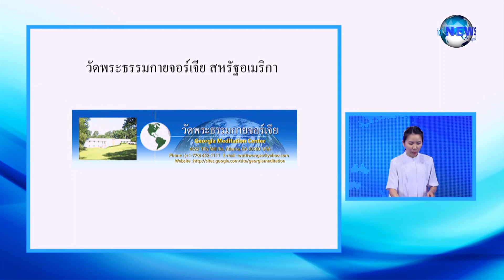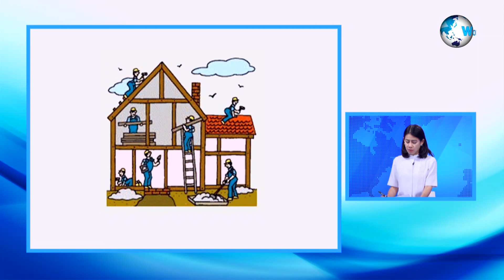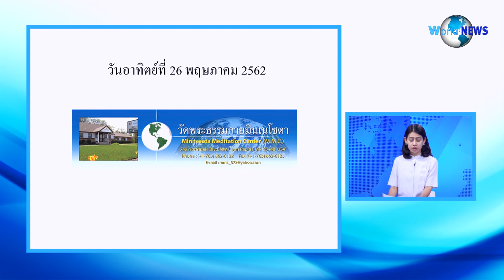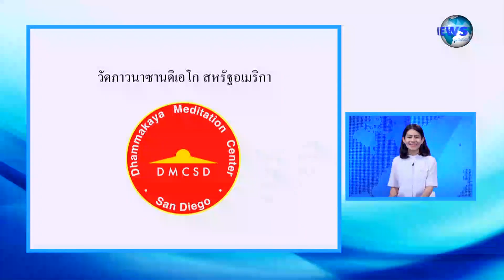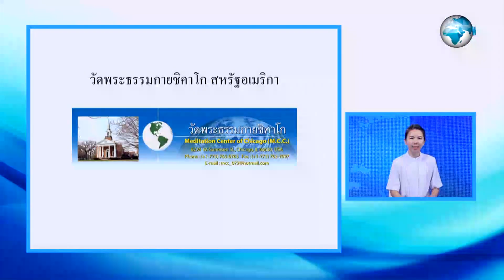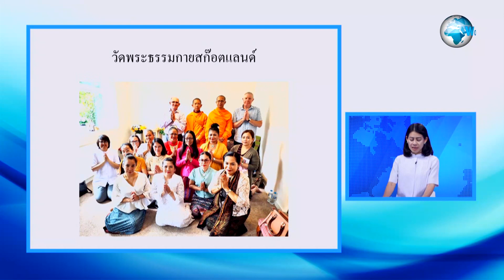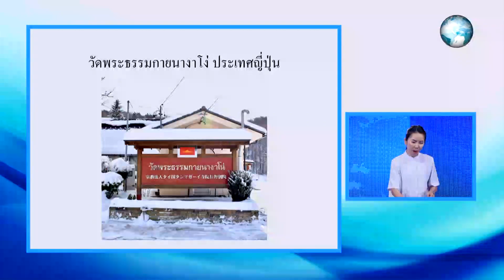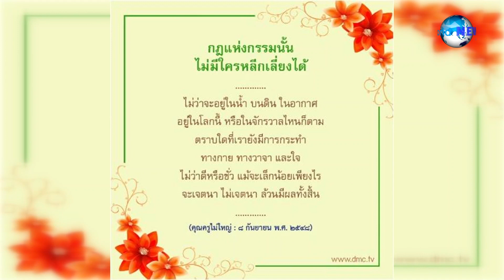ข่าวต่างประเทศทั่วโลก 2 มิถุนายน พ.ศ. 2562